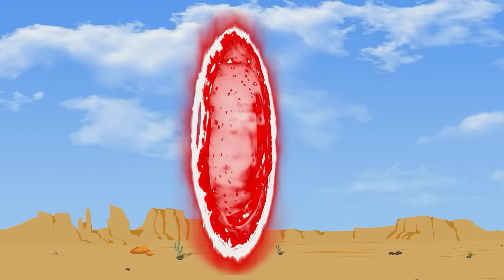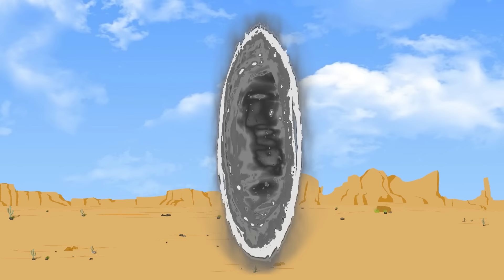Team Hulk,Spiderman,BatMan Baby & Team Hulk , Spiderman : Evolution Mystery |SUPER HOT MOVIES-FUNNY